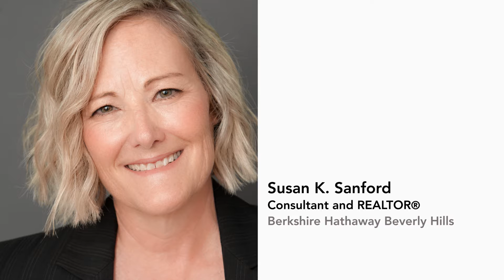Susan K Sanford VBC